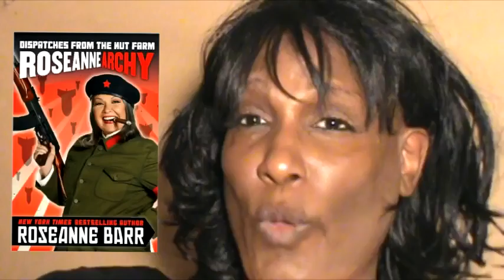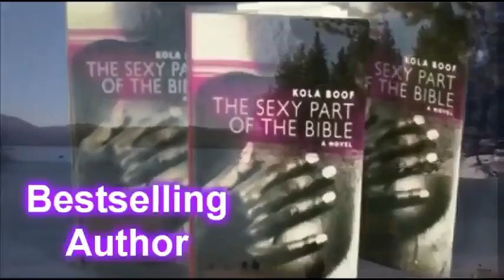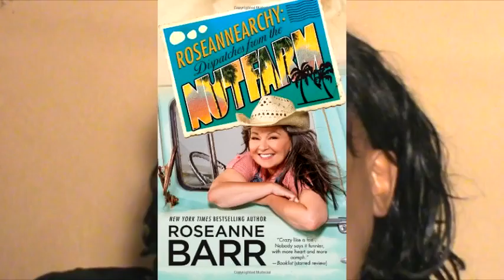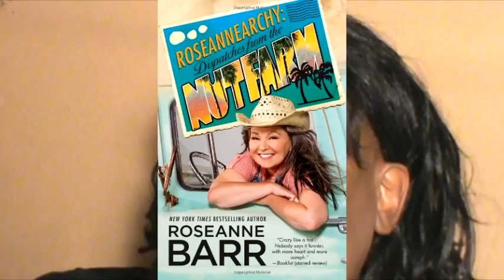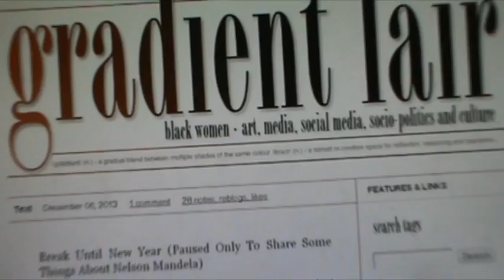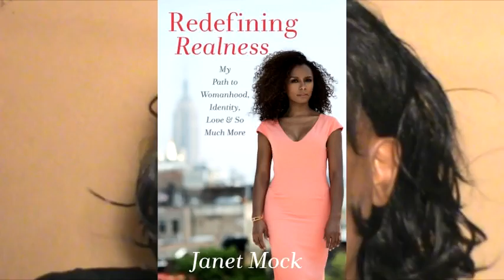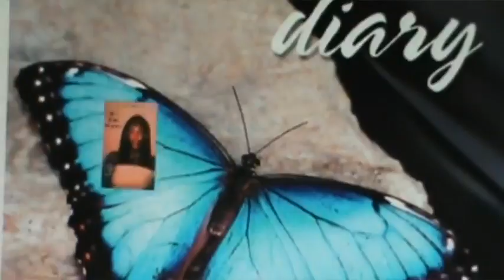Episode 6 Kola Boof On Womanism + Roseanne Barr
NOTICE: This video has been hacked. Ms. Boof's face and physical image has been distorted by hackers and renders her V-Log on hiatus during a pending investigation.  While Youtube and police authorities investigate these actions, Kola Boof is grateful to fans who pointed out how her image was being distorted in various photographs and videos across the internet. The Kola Boof Video Log will return later in the year with brand new episodes.

A passionate review of Roseanne Barr's memoir "ROSEANNEARCHY: Dispatches from the Nut Farm" dominates this very personal edition of Egyptian-Sudanese-American author Kola Boof's video blog inspired by legendary Pulitzer Prize winning author Alice Walker.  Boof praises her favorite online blog spot "Gradient Lair" and calls its creator (blogger Trudy) a hero of Black women. A poem by Chris Weige called "RECKON" is highlighted and Boof talks affectionately about activist/author Janet Mock and her new book "Redefining Realness."